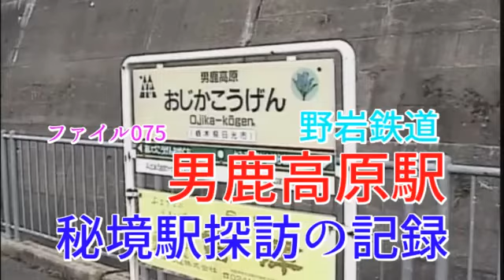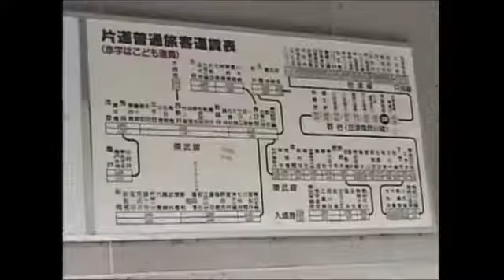秘境駅探訪の記録 ファイル075 男鹿高原駅